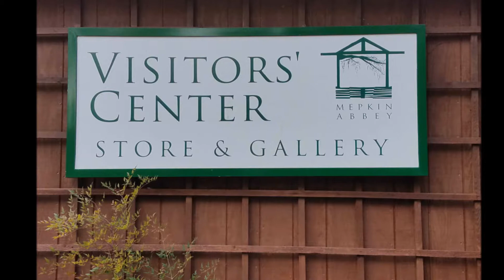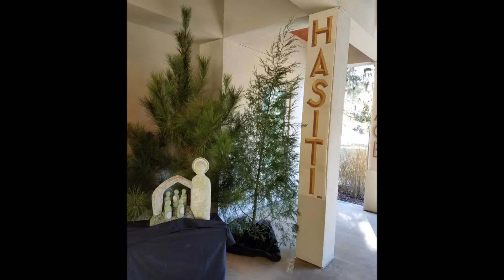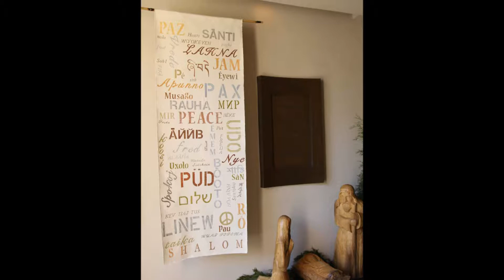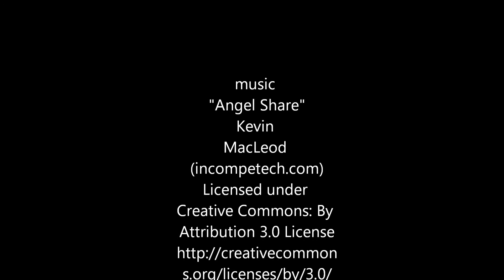Creche Festival 2017